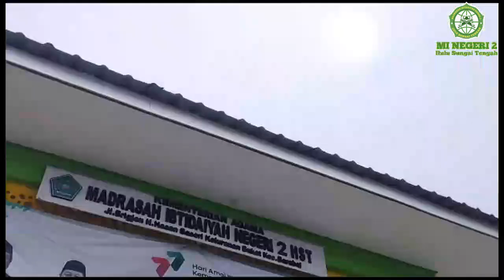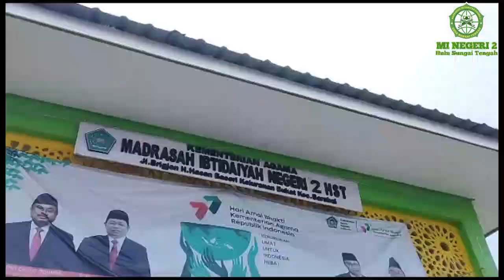SAMBUT TAHUN AJARAN BARU 2023/2024 PENDIDIK DAN TENAGA KEPENDIDIKAN MIN 2 HST GELAR GOTONG ROYONG